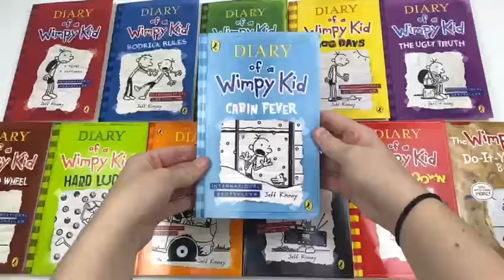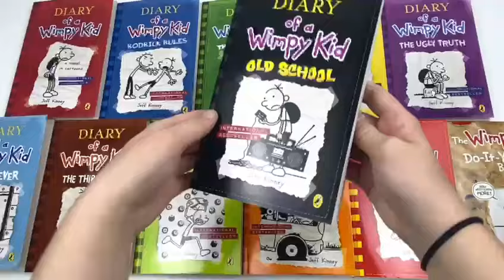Diary of a Wimpy Kid Collection 12 Book Box Set by Jeff Kinney - Book Unboxing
Titles in this set:
Rodrick Rules
The Last Straw
Dog Days
The Ugly Truth
Cabin Fever
The Third Wheel
Hard Luck
The Long Haul
Old School
Double down